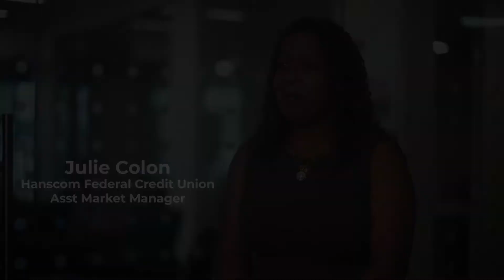What You Need to Know About Your Credit Report | Hanscom Federal Credit Union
Like Julie says, you need to know.  You need to understand your credit report and what your credit score means, and we're ready to show you. Through good times and rainy days, our employees stand in your corner.

We invite you to learn more about how Hanscom Federal Credit Union can help you Do More With Your Money. today!